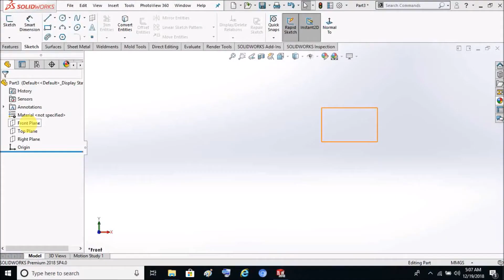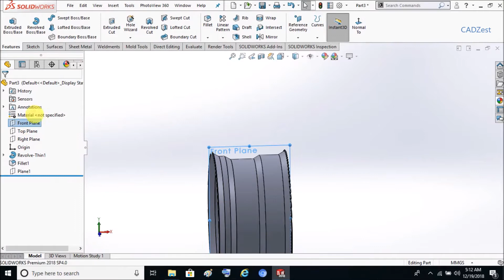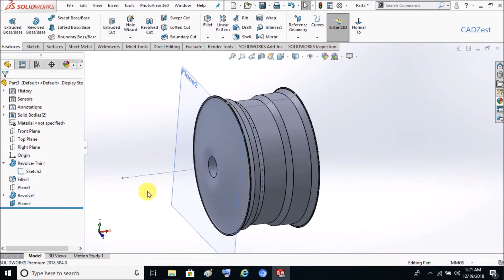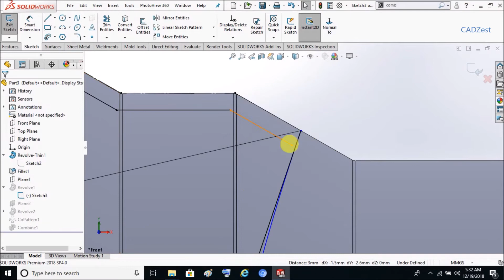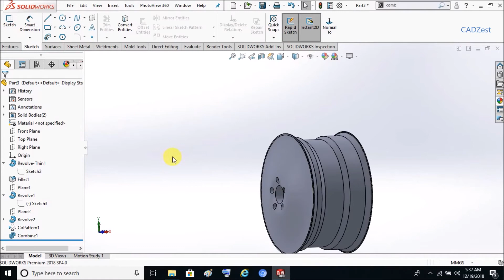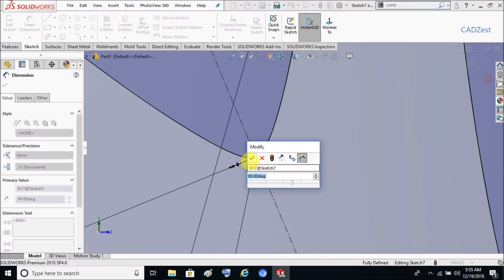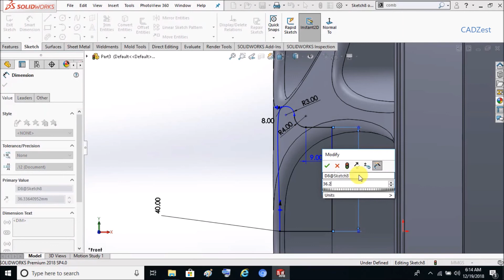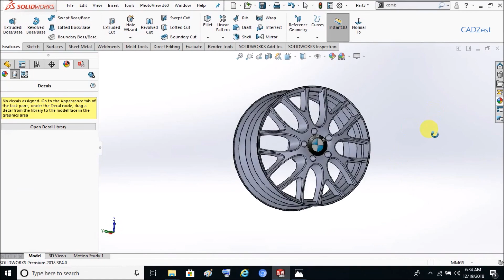🔴 SolidWorks Tutorial #18 | BMW Rim (Wheel) Design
Welcome to the CadZest and Learn Enough.

Solidworks Tutorial for BMW Rim (Wheel) Design.